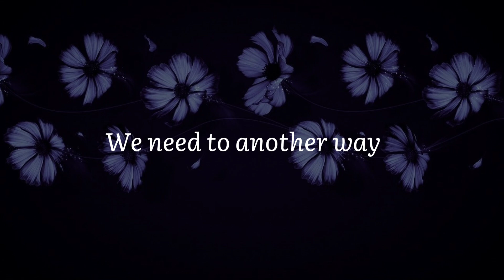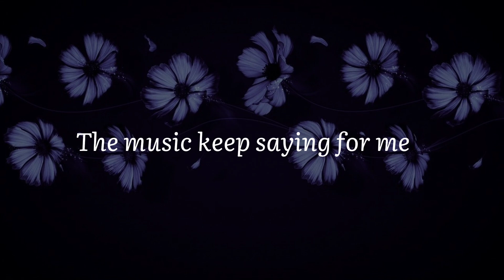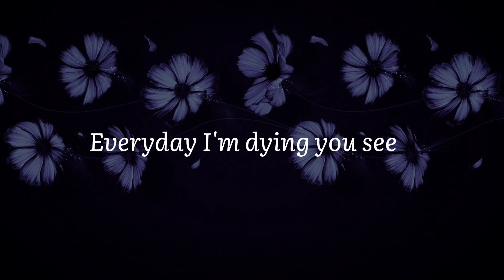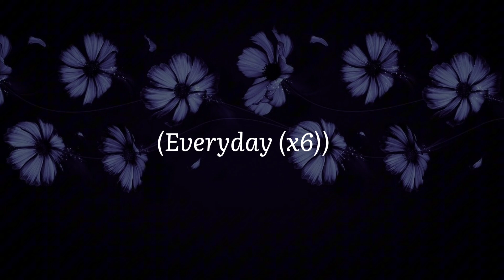Suff* - Vicia (lyrics)